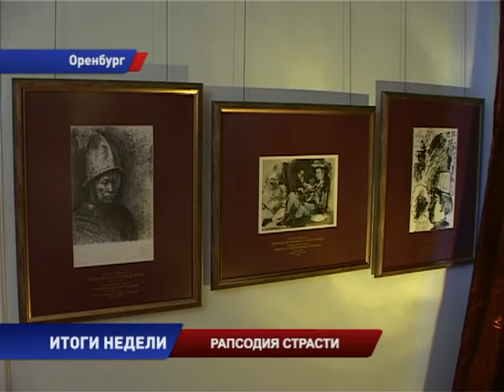МУЗЕЙ РАПСОДИЯ СТРАСТИ